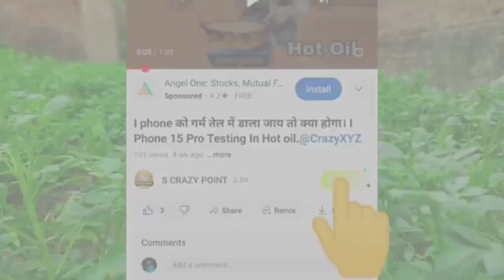70000 Firecrackers Were Put Into The Snake 🐍 at One Time || Testing Diwali Crackers at Once Time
50000 Firecrackers Were Put Into The Snake 🐍 at One Time || Testing Diwali Crackers  at Once Time

Hi my all dear friends, in this video I have put many snake crackers in a snake hole and we have seen whether the snake will actually come out or not

new crackers
cracker
crackers
fataka
cracker
fataka
crackers
patakhe
cracker
firecrackers
diwali video
diwali stash.
fireworks
patakhe testing
patakhe patakhe
fireworks stash
diwali crackers
type of cracker
variety cracker
cracker husting
diwali ke patake
cracker testing
crackers 2023
patakha testing
diwali crackers
fire works
fireworks fataka
crackers patakhe
fireworks experiments
crackers experiment
patakhe wala
pataka video
new crackers,
cracker busting
crackers bursting
variety crackers
testing crackers
diwali ke patake
crackers testing
patakhe testing
patakhe patakhe,
fireworks stash
diwali crackers
testing patake
diwali patakhe,
crackers video
crackers stash
crackers sound,
patakhe video
crackers experiment
crackers bursting
variety crackers
testing crackers
diwali ke patake
crackers testing
new crackers video
1000 Snack goli testing
500 snack goli testing
1000 snack in one place
1000 snack name
1000 snack goli
1000 snack tablet
1000 snack Bumb
fireworks experiments
crackers testing
10000 pop pop crackers
blasting car
diwali rocket,crazy xyz big sutli
diwali crackers
diwali crackers testing 2022
5000 snake bomb
5000 snake patake testing
snake crackers chemical
cracker testing
new crackers testing
1000 snake crackers at once fire
crackers testing
crackers
firecrackers diwali video
diwali stash
diwali fire crackers stash
hot oil vs 10000 pop pop crackers,vip cracker
unique and different types of crackers testing
diwali ke patakhe crackers
bursting variety crackers
testing crackers
diwali ke patake
crackers testing
cracker patakhe testing
patakhe patakhe fireworks
stash diwali crackers
different types of cracker
testing diwali
000 snake 🐍 bomb at once-fire crackers testing
snake cracker testing 500 at one time
500 snake cracker at one time testing diwali
biggest cracker
fire crackers testing
diwali fire crackers

1000 black snack goli testing
2000 snack cracker testing
10000 black snack cracker testing
5000 snack cracker testing 2022
5000 black snack cracker Testing 2023
5000 black snack goli testing 2024
10000 Snack goli at Once Time